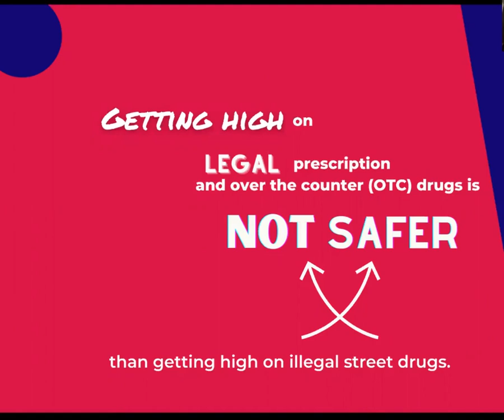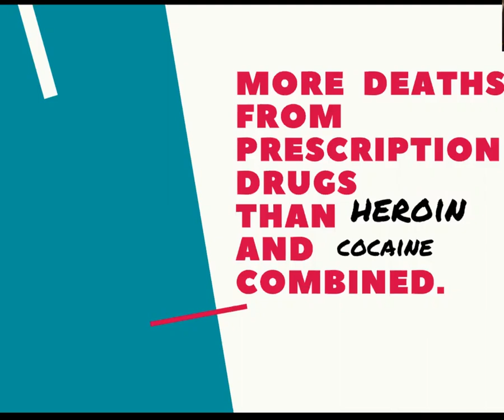Prescription Drugs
Healthy lives are driven by proper consumption.

Even over the counter drugs can have serious effects on you. See what opioid abuse can do to your life.